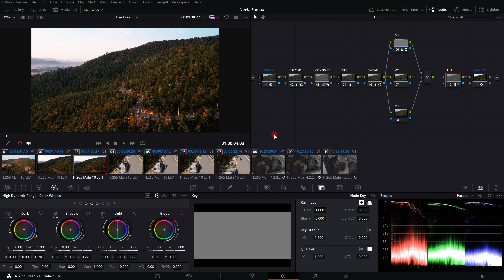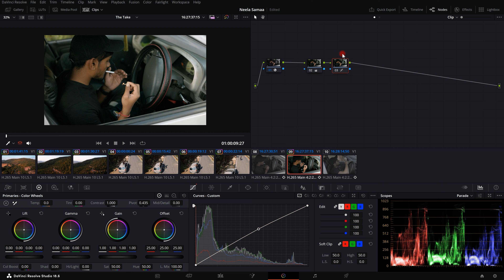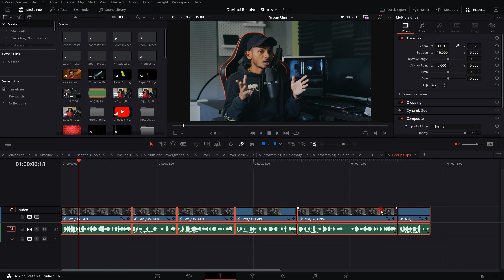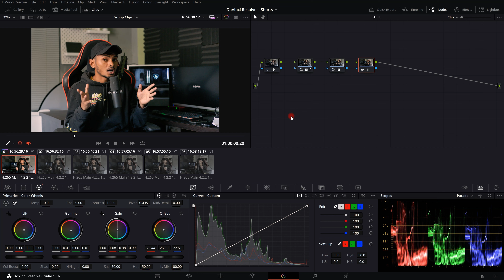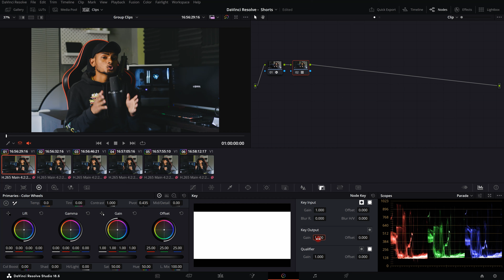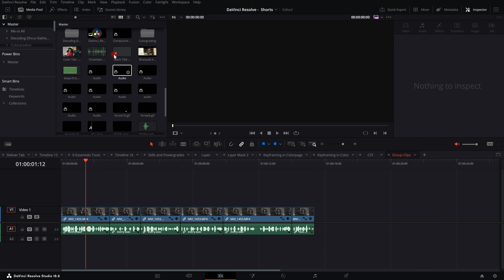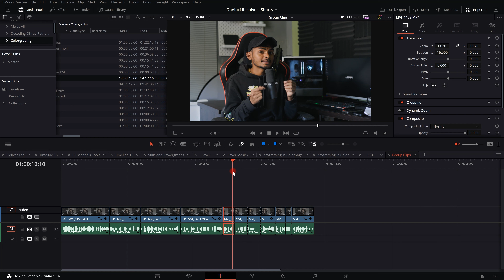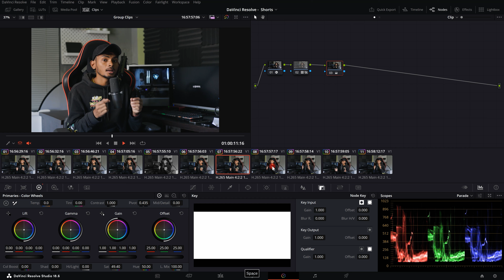Local vs Remote Grades in Color Page | DaVinci Resolve 19 | Hindi | Class 24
Welcome to Class 24 of my Free DaVinci Resolve Color Grading Course.
In this Video, we are going to learn about Local vs Remote Grade in Color Page. Also, we will know the difference between them, What is Local Grade and Remote Grade, the difference between them and more on this in Hindi.

DaVinci Resolve is a professional video editing and color grading software developed by Blackmagic Design and it is used as a high-end color grading tool for film and TV colorists, editors, and audio professionals. DaVinci Resolve contains three industry-standard applications, enabling you to switch between an editing suite, color corrector, and audio mastering station with one click.
Timestamps:
00:00 Introduction about the Video
00:26 What is Local Grade in Color Page
02:34 How we used to Copy & Paste Color Grade
03:20 What is Remote Grade in Color Page
06:26 When we can use Remote Grade in Color Page
07:40 What happens when we apply Remote Grade
08:51 What are the Condition for using Remote Grade in Color Page
09:21 How to Use "Copy Remote Grade to Local" in Color Page
10:26 Outro

💢Things I use:
Alternate processor
🔗About This Channel:
🙋‍♂️ About Me:
My name is Akash Kumar Ravi and I have been learning and teaching Graphic design from the age of 17. With me, you will have the skills and confidence to build your income and influence for your future. You will be learning Video, motion and Graphic Design on this channel and of course more stuffs coming your way soon and I'm going to share everything that I have learnt from the past 5-6 Years.